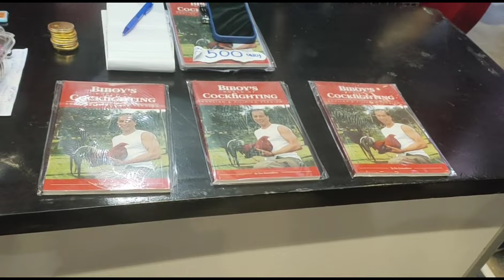World Gamefowl Expo 2024 // Firebird Gamefarm